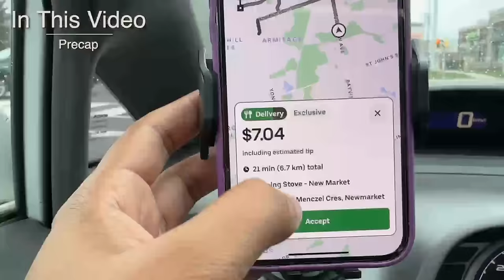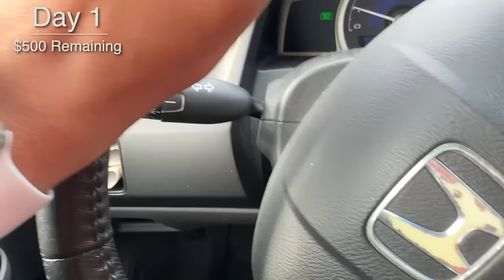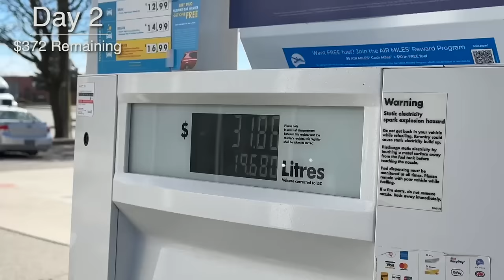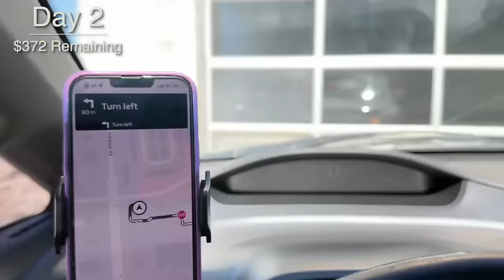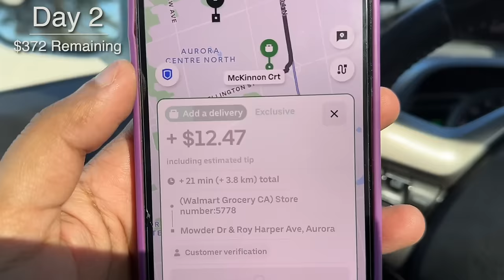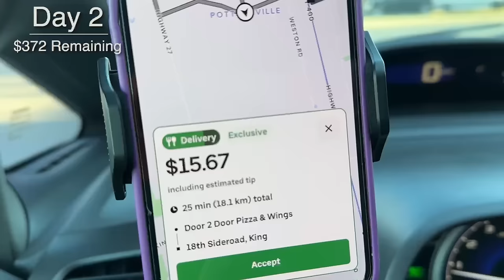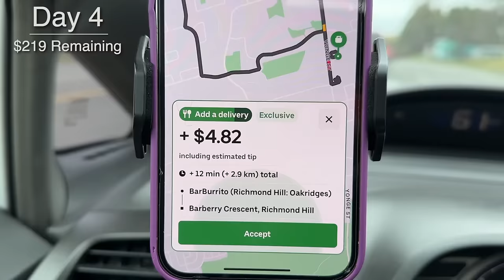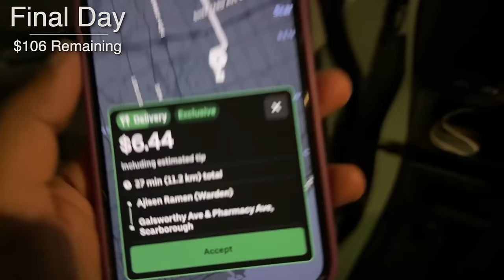Uber Eats Income Canada 2024 🇨🇦 $0 to $500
Uber Eats Income Canada 2024

I just invited you to earn with Uber. Earn at least $500 for your first 100 deliveries in 30 days.